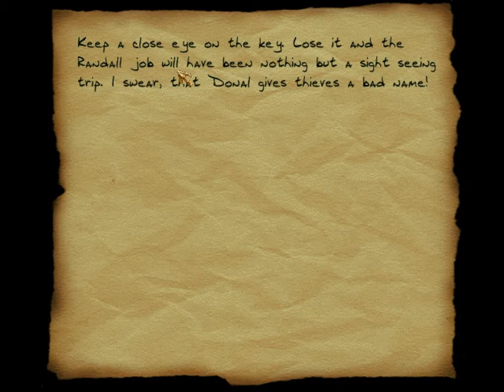Let's Play Thief - The Dark Project 052: Key and Vase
Garrett gets what he came for. But not without messing with the last guard. One creepy fellow, that was!